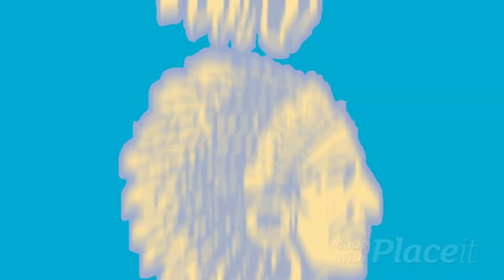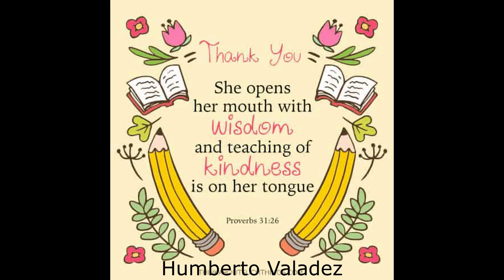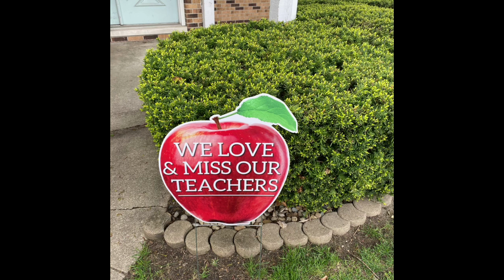Pierre Moran Middle School Teacher Appreciation Video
We wanted to recognize the amazing teachers at Pierre Moran Middle School. Therefore, with a few celebrities we borrowed from another video, some of our 7th and 8th grade students, school administrators, and school counselors, wanted to say "Thank You" for all you do!